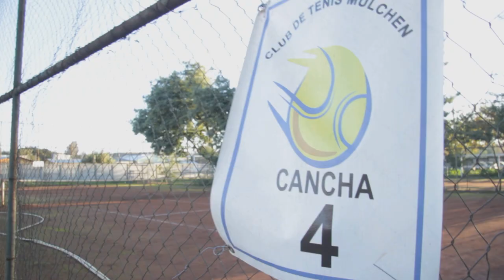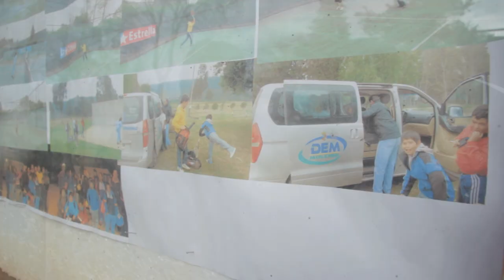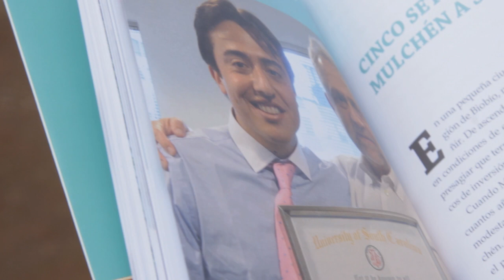Reportaje / Canchas de Tenis Municipales / Mulchén 2014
Este video institucional, describe el trabajo que se realiza en las Canchas de Tenis Municipales de la comuna de Mulchén, donde 100 niños practican semanalmente el llamado deporte blanco.
La nueva administración, dirigida por el alcalde Jorge Rivas, ha puesto un sello de progreso en estas instalaciones deportivas, donde se han realizado diversos avances estructurales para que los jóvenes deportistas entrenen.
Así mismo, el reportaje muestra el cómo se puede llegar alto a través de este deporte dando el ejemplo del hijo del mismo entrenador de estas canchas.
Los invitamos a conocer esta historia!